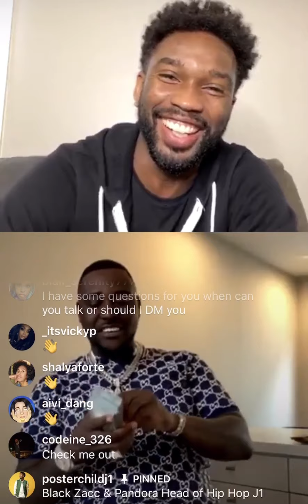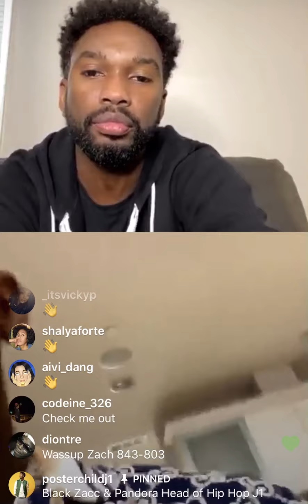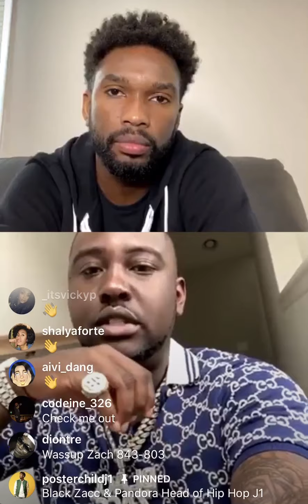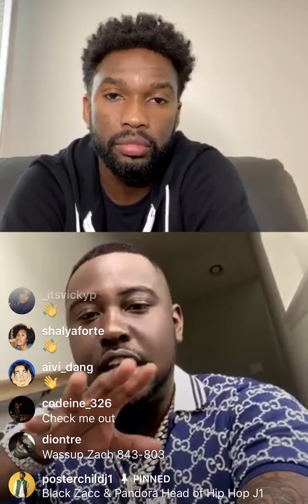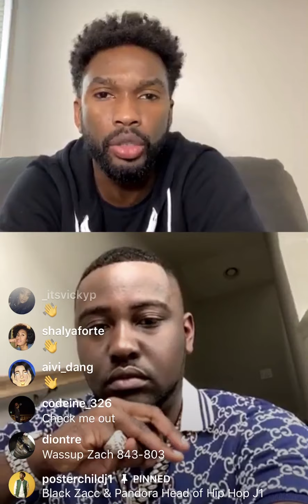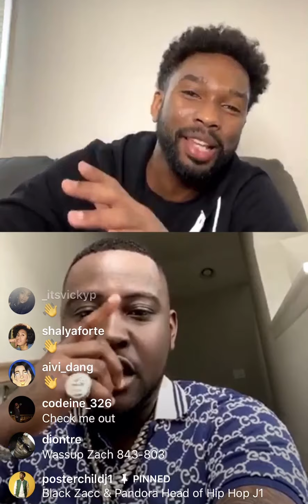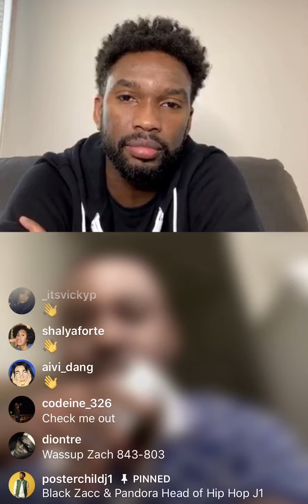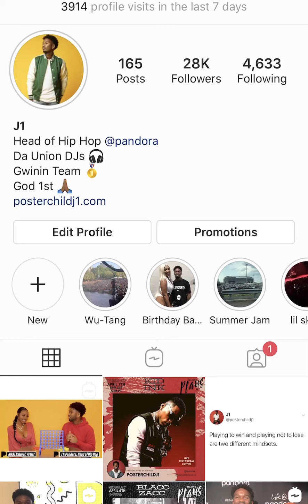Blacc Zacc Making Plays Convo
Blacc Zacc talks with Pandora Head of Hip Hop J1 about his latest project Carolina Narco, the short film he put together, being nominated for the 2020 XXL Freshman Class and how he is adjusting to the pandemic.